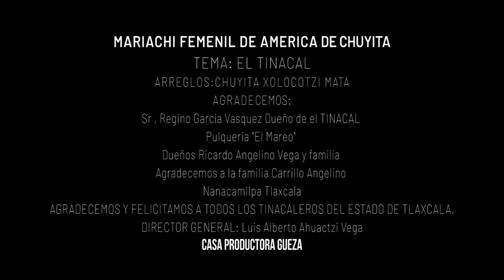EL TINACAL (MARIACHI FEMENIL DE AMERICA DE CHUYITA X.)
LES COMPARTIMOS ESTE NUEVO TEMA QUE REALIZAMOS CON MUCHO CARIÑO PARA TODOS USTEDES... ESPERAMOS QUE SEA DE SU AGRADO. DISFRUTEN ESTE TEMA, ASI COMO NOSOTROS DISFRUTAMOS MUCHO REALIZAR ESTA HERMOSA CANCION Y SU VIDEO CLIP.
TINACAL (DAR)
ARREGLOS
CHUYITA XOLOCOTZI MATA
Agradecemos a
Luis Alberto Ahuactzi Vega
Por las realizaciones de estos vídeos

VIDEO DIRECCION.
CASA PRODUCTORA GUEZA.